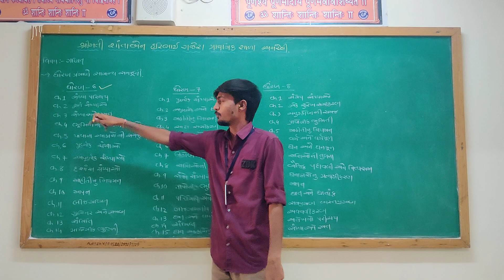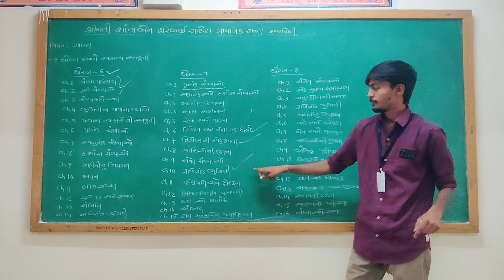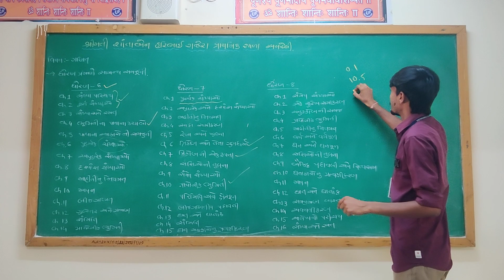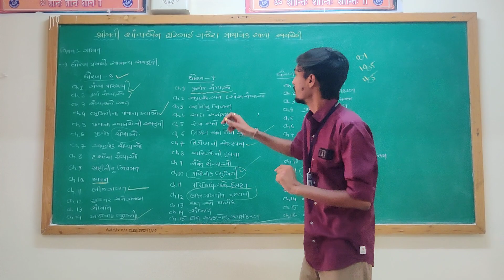Standard:-7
Subject:-Maths
Syllabus overview